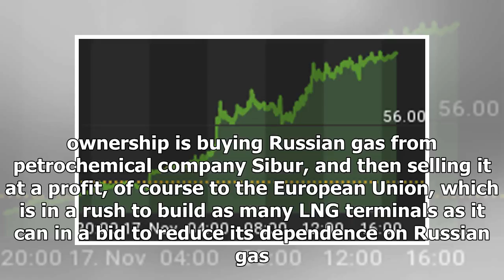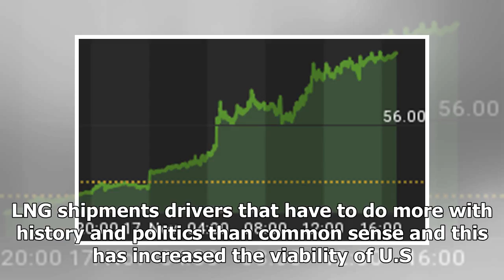Latest News - The scientific paradise revealed America to sell Russia lng in Europe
Latest News - Latest News - The scientific paradise revealed America to sell Russia lng in Europe

The new massive data leak that has been making headlines for several days now has revealed that a company with U.S. ownership has been buying Russian gas and selling it in Europe at higher prices. According to a report in Belgian daily Le Soir, taken up by other media outlets, such as The Guardian and Eurasia Review, Wilbur Ross holds a 35% interest in Navigator Holdings, a shipping company registered in the Marshall Islands. According to the leaked documents, 4 cargo carriers owned by Navigator...